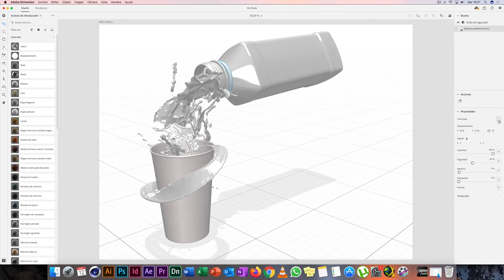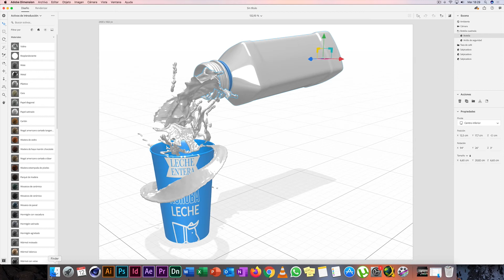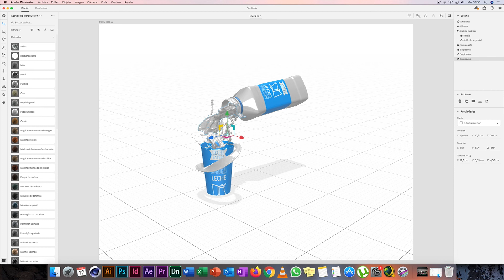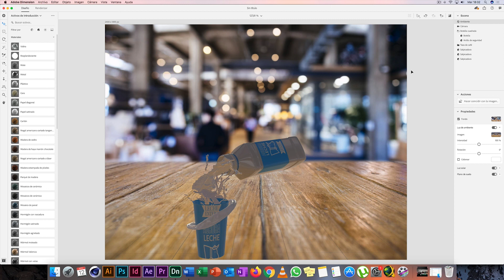Curso básico de Adobe Dimension. 02. Aplicar MATERIALES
En la segunda lección de este curso básico de Adobe Dimension, afrontaremos la tarea de añadir materiales a los objetos 3D.